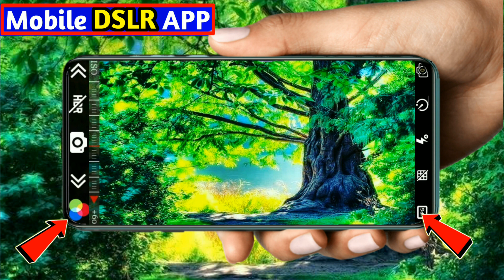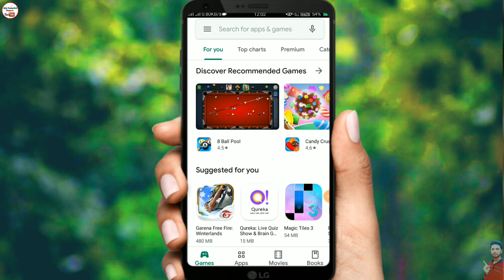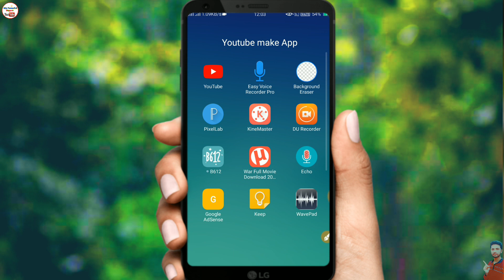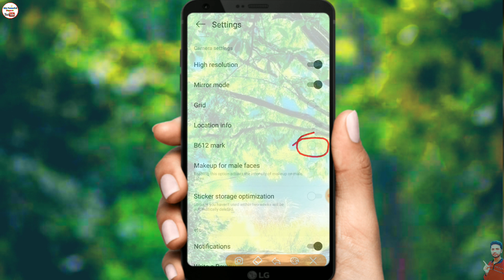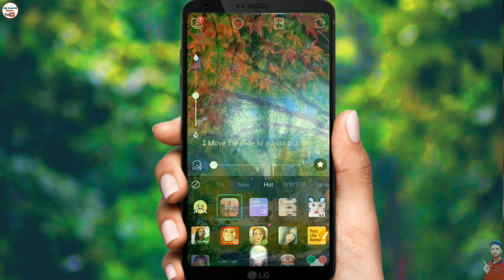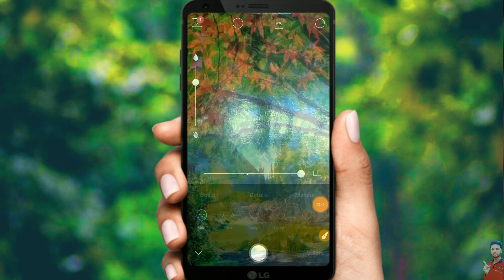Best DSLR Camera Apps Auto Focus & Auto Blur | DSLR camera apps for android | high HD+ quality ✅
Professional DSLR Camera Apps for Android | Best android DSLR camera apps 2019,Mobile dslr apps

Top 3 Professional DSLR Camera Apps for Android

Best DSLR camera apps Auto Focus & Auto Blur 2019||Best android camera apps

DSLR Auto Blur apps 2019 New DSLR camera apps new best 2019 Best android DSLR camera apps 2019.New Auto focus & Auto Blur android apps 2019

Top 3 Professional Videography Camera Apps for Android!"

Top 3 Professional Videography Apps for Android!, Top 3 Professional DSLR Camera Apps for Android!, 3 Best PROFESSIONAL DSLR Like Camera Apps For YOUR Androi

Auto Blur apps 2019 New DSLR camera apps new best 2019 Best android DSLR camera apps 2019.New Auto Focus &amp; Auto Blur android apps 2019
Best Camera App For All Smartphone दोस्तो वीडियो पसंद आई हो तो शेयर जरुर करिए सभी के साथ व्हाट्सएप

👇👇👇 Download link

DSLR Camera Apps for Android | 3 Best PROFESSIONAL DSLR Like Camera Apps For YOUR Android 2019 | hedgecam 2 review | a bet

1. mobile camera DSLR apps for android

2. Which camera app is best for Android?

3. What is the best camera app for Android phones 2019?

4. What is the best free Android camera app?

5. How can I make my phone camera look like a DSLR?

6. 3 Best PROFESSIONAL DSLR Like Camera Apps For YOUR Android

7. Top 5 DSLR like Camera APPS for Android 2018! BestCamera Apps!

8. Best DSLR Camera Apps For Your Android(2018)!

9. 6 BEST Camera Android Apps For Android - Professional DSLR Camera

10. 10 best DSLR apps for Android! - Android Authority

11. Here are the best DSLR apps for Android! Adobe Lightroom?

12. Best RAW camera app for Android

13. Google Camera

14. Proprietary software

15. Open Camera

16. Adobe Lightroom

17. Proprietary software

18. 7 Best Raw Camera App For Android |

19. Good app to take pictures

20. a better camera app

21. best android camera

23. camera mx

24. samsung camera app

25. what is the best camera app for android phones

26. best dslr camera app for android

28. best camera app for android 2019

Note - Copyright Disclaimer Under Section 107 of the Copyright Act 1976, allowance is made for 'Fair Use' for purposes such as criticism, comment, news reporting, teaching, scholarship, and research, Fair use is a permitted by copyright statute that might otherwise be infringing, Non-profit, educational or personal use tips the balance in favor of fair use.